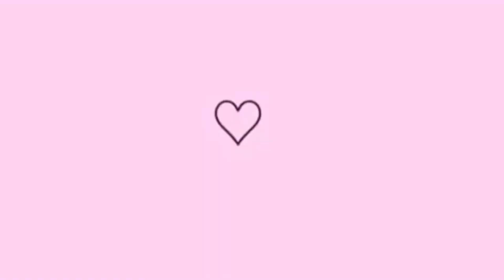TESTEI PRODUTOS DA SHOPEE CHINA 🤔💕